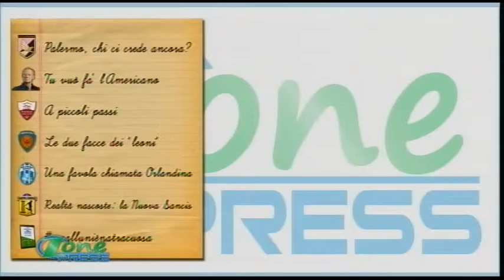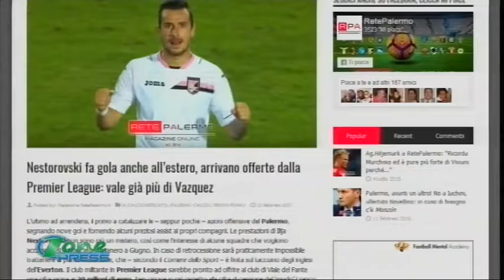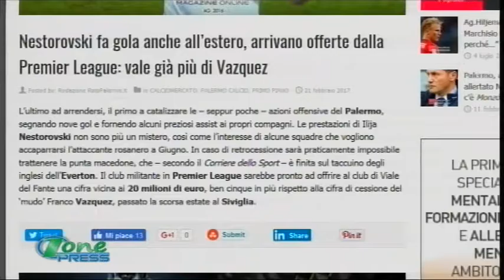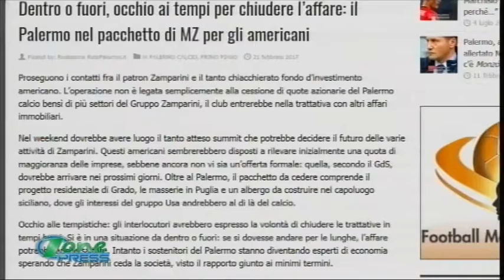Zone Press Puntata 1